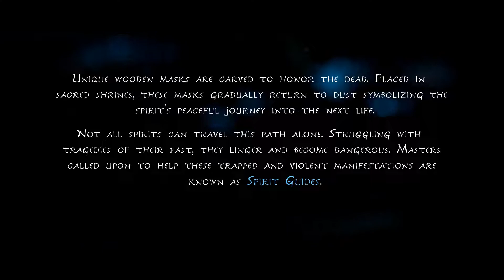Kena: Bridge of Spirits - 100% Walkthrough: Part 1 - Prologue (No Commentary)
Kena: Bridge of Spirits - Part 1: Prologue (PS5 - Kena: Bridge of Spirits - 100% Complete Walkthrough / Playthrough / Gameplay - No Commentary)

This Kena: Bridge of Spirits walkthrough covers the complete story with all collectibles covered, including Rots, Hats, Flower Shrines, Spirit Mail, Cursed Chests, and Meditation Spots.

This walkthrough also covers the majority of trophies, which can be easily completed within the scope of the story, except trophies that require grinding a specific action that must be performed outside of the story or collectibles.

Written Walkthrough: TBD